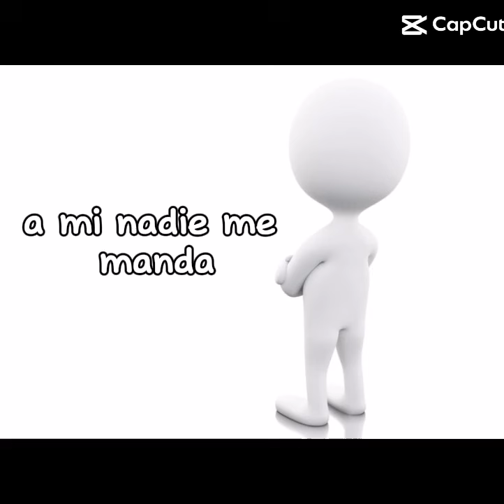ay que obedecer al patrón